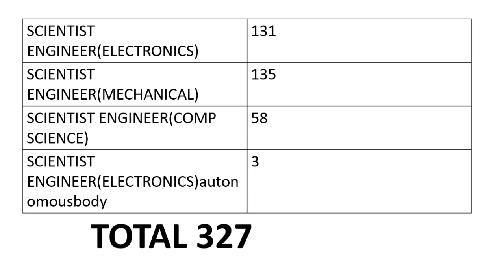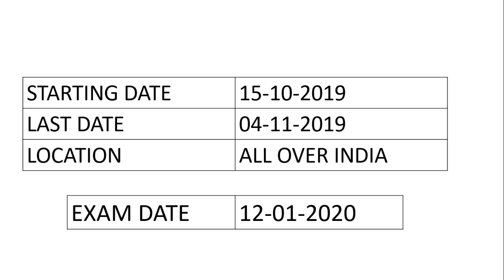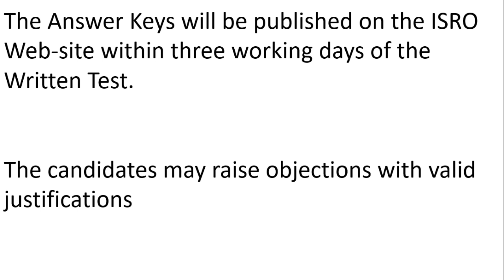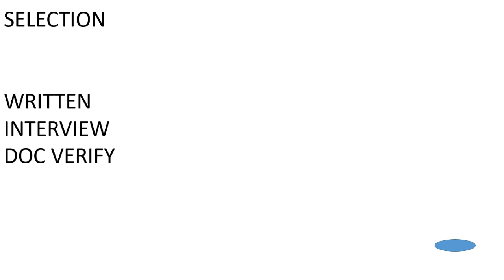ISRO வேலை வாய்ப்பு 2019 BE/Btech 56,100 SALARY apply soon